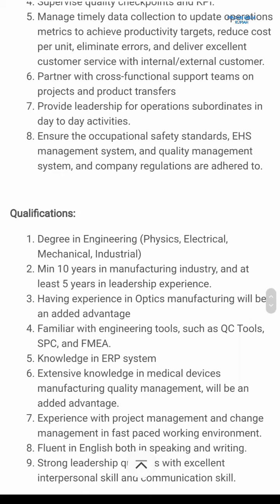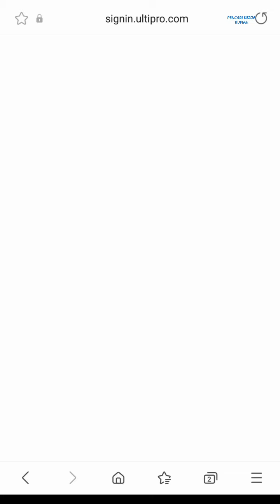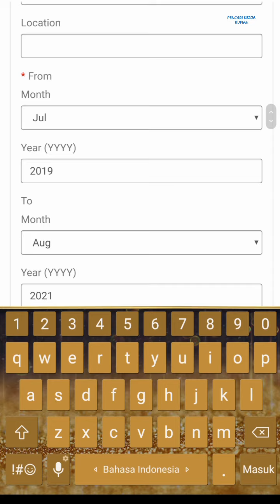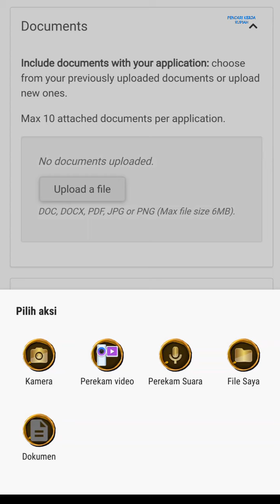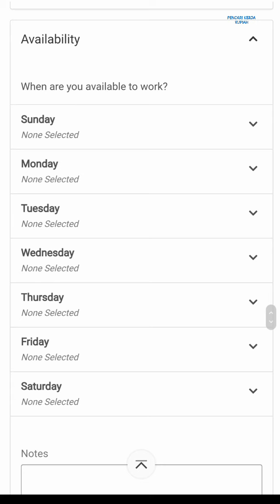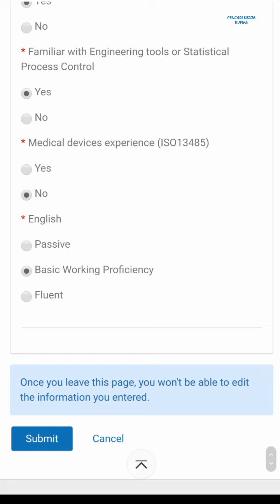PT. Excelitas Technologies Batam Muka Kuning Batamindo Industrial Park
Lowongan kerja di halaman situs PT. Excelitas Technologies Batam Muka Kuning, loker PT. Excelitas Technologies Batam Batamindo baru hari ini

Lowongan kerja PT Excelitas Technologies Batam sebelumnya

2. Test Engineer
3. Maintenance Technician (Optic products)
4. Maintenance Engineer (Optic Products)
5. Maintenance Engineer - Electrical